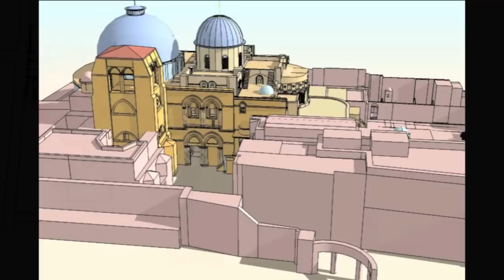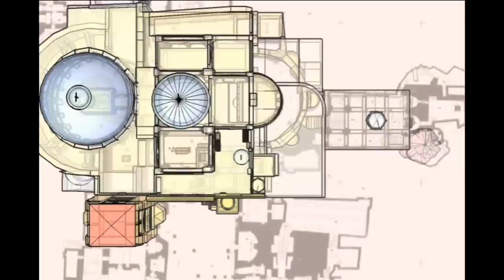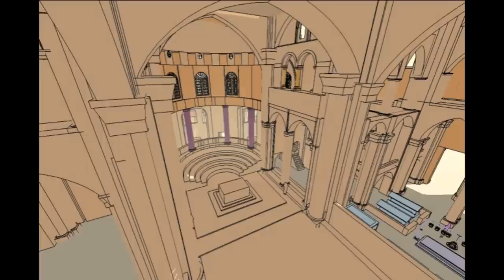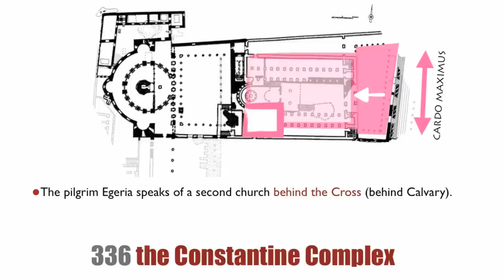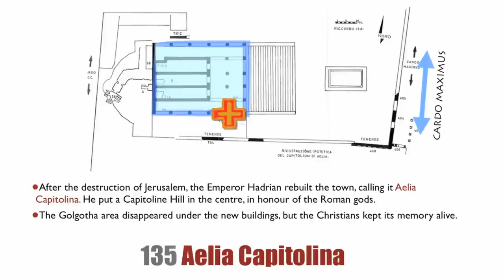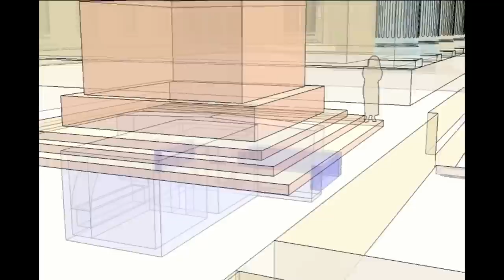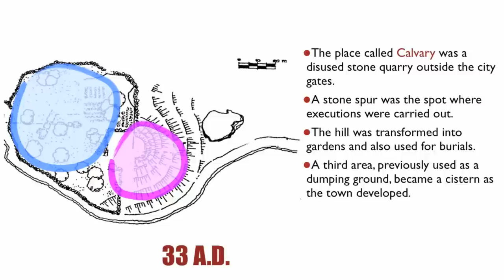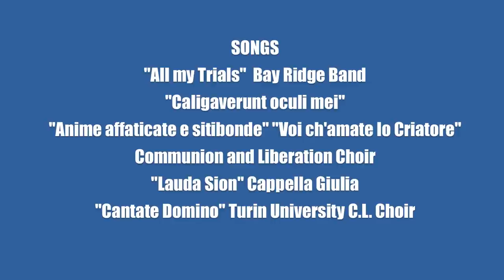Santo Sepolcro, un viaggio 3D nel tempo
A journey back in time to tell the story of the Basilica of the Holy Sepulchre in Jerusalem, the site defined in many Christian traditions as "the Centre of the World".
Divided in chapters, the video by Mrs. Raffaella Zardoni for ATS pro Terra Sancta presents a 3D reconstruction of the basilica at different times, back to the stone cave which saw the burial and resurrection of Jesus Christ. Our being here, our commitment for this land and our deep desire to help its living stones start and gather meaning from here.